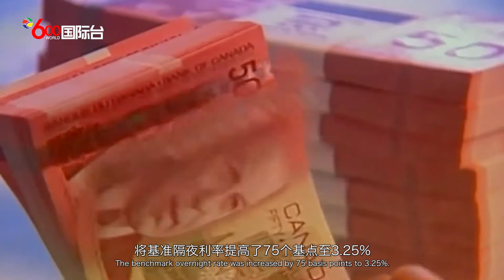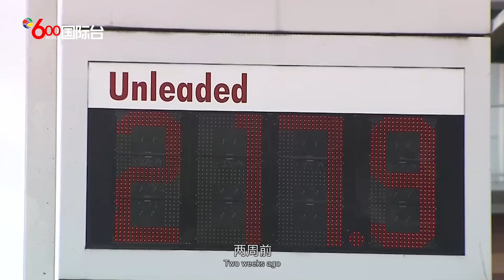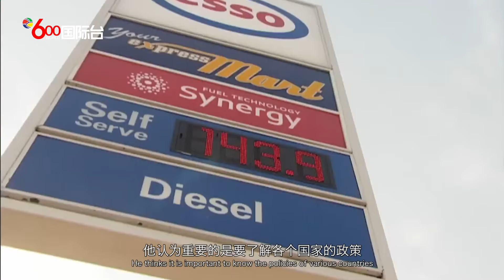加拿大通胀率正朝正确方向发展，但水平仍然过高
本周，副行长保罗·比奥德瑞在演讲中表示，央行需要努力确保通胀预期不会在更高的水平上变得根深蒂固，并通过连贯、清晰和可理解的公开信息表明，央行仍然专注于其2%的目标。

在比奥德瑞发表讲话前的几个小时，加拿大统计局发布的报告显示，8月的年化通胀率从7份的7.6%放缓到7%。比奥德瑞表示，虽然正朝着正确的方向前进，但这仍然太高了。他补充道，央行将继续采取一切必要的行动，以恢复家庭和企业的价格稳定，并保持加拿大人对他们能够完成任务的信心。

两周前，以央行行长蒂夫·马克勒姆为首的政策制定者将基准隔夜利率提高了75个基点至3.25%，较3月之前的新冠疫情时期紧急低点整整高了三个百分点。经济学家预计他们将在10月再次加息。

比奥德瑞在一次演讲中指出，企业越是相信通胀会下降，通胀下降的可能性就越大。防止通胀预期脱锚将有助于政策制定者在不付出那么多经济代价的情况下遏制价格压力。他表示，这就是直接、有效的货币政策沟通可以发挥重要作用的地方，可以帮助指导和协调这些困难的推理过程。然而，比奥德瑞也承认，鉴于通胀率远高于目标水平，而且其发展轨迹存在不确定性，加拿大将通胀保持在目标水平附近的经验法则正在受到严重的考验。

他同时谈到了政策溢出效应。他认为，重要的是要了解各个国家的政策选择如何共同决定全球刺激措施的总体水平，并要考虑这一水平是否合适。

随着新冠疫情期间的刺激措施在全球范围内蔓延，最终结果是，在从新冠疫情中恢复过来的阶段，全球刺激措施撤出过程更快一些，很可能可以使所有国家变得更好。财政政策以及起支持作用的货币政策，在新冠疫情期间防止了更糟糕的结果，维护了私营部门的资产负债表。